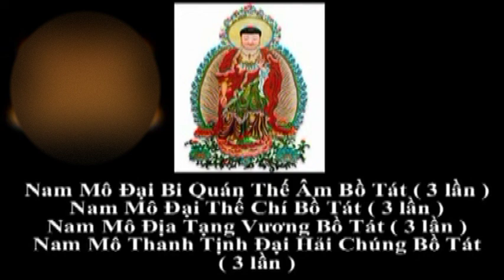Niệm Phật - Nam Mô A Di Đà Phật (108 lần ) - Giác Phước.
Cầu nguyện Dịch bệnh COVID -19 sớm tiêu trừ.
Cầu nguyện cho quốc thới dân an. Thế giới hòa bình , nhân dân an lạc.
Mam Mô A Di Đà Phật.